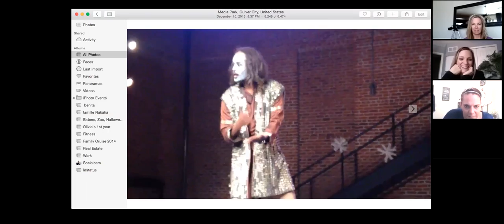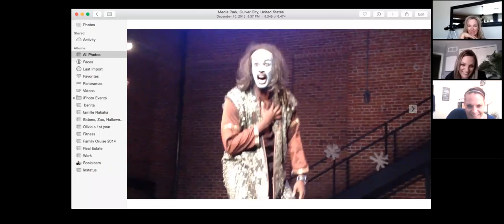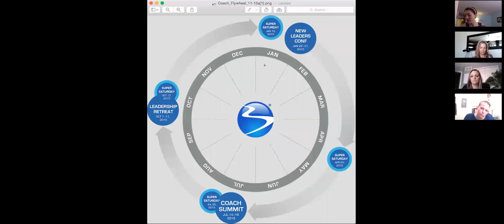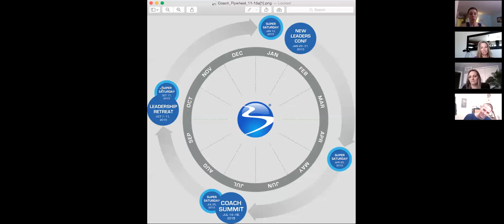Team Call with Arnauld 1/20/16